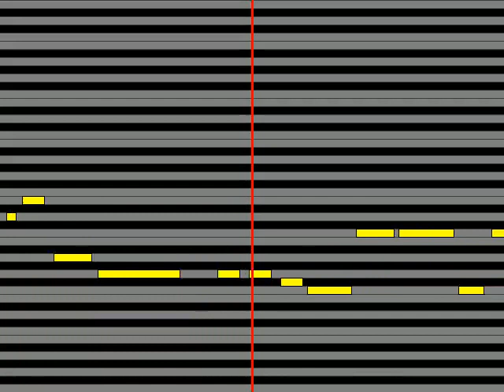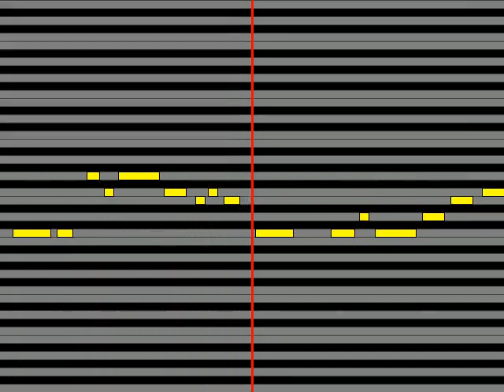【ガイドメロディ】 locofrank share